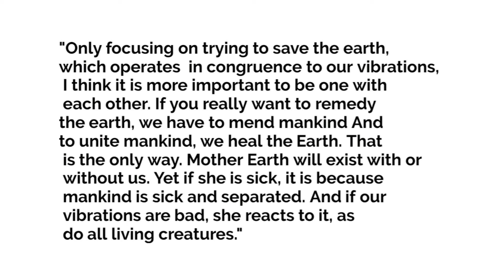Earth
The Amazon Rainforest that provides 20% of the world’s oxygen and home to 3 million species of plants and animals has been burning for three weeks without media coverage. In the end, it doesn’t matter how successful you are. If the Earth dies, so do we. Wake up. 🍀🌎🕠

PLEASE LETS SAVE MOTHET EARTH BEFORE ITS TOO LATE. 🌎